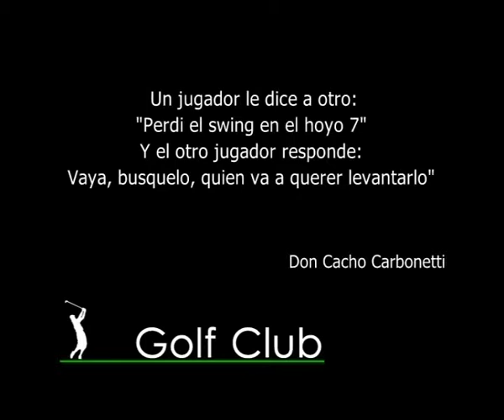Golf Club Bloque 3 20 10